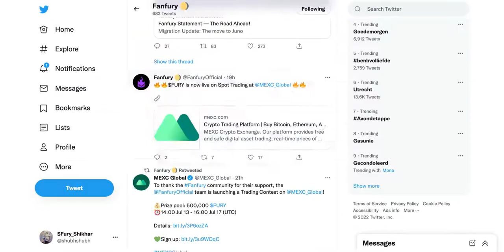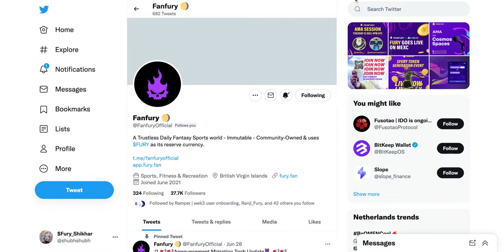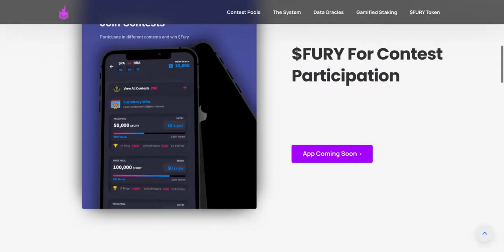Games on Blockchain Spaces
Know the market and new game tokens this crypto winter.
A GameFi is a new space where games are evolving on Blockchain and being presented to gamers across the globe.